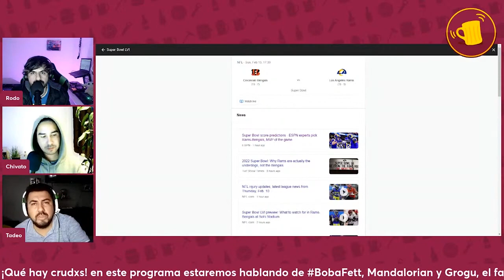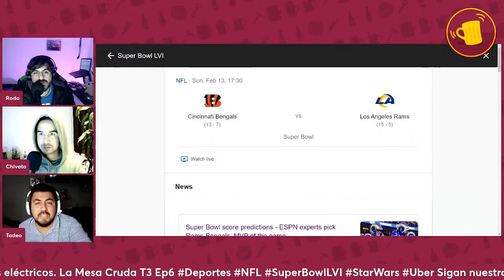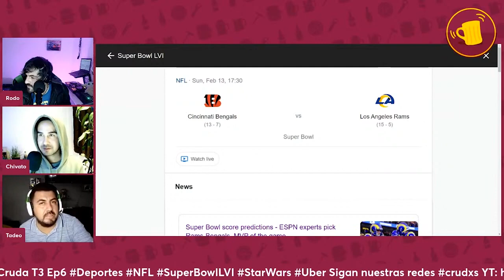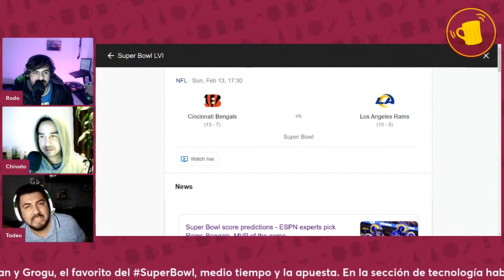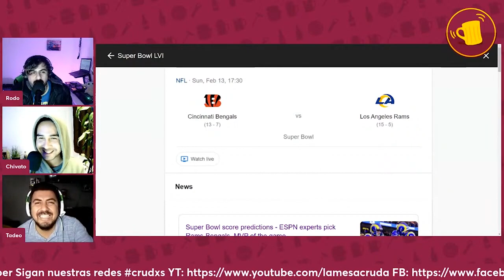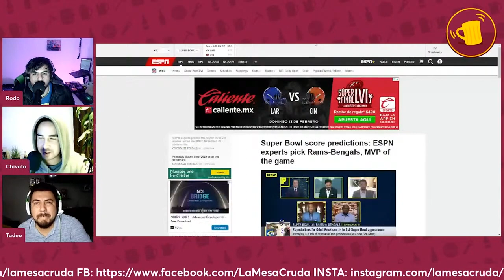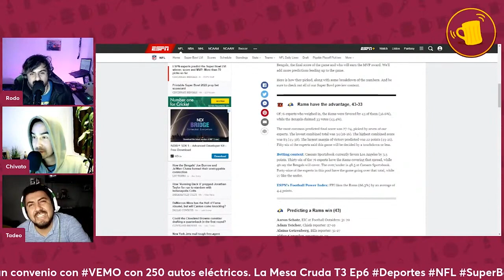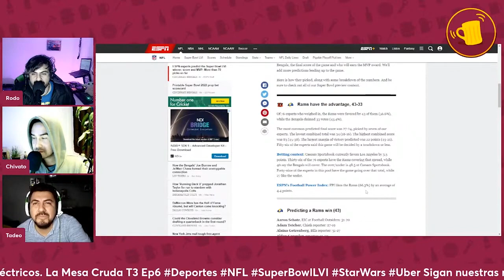¿Quién es su favorito del Super Bowl LVI?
Hablamos de quién es el favorito para ganar el Super Bowl LVI y quién debería... ¡Chivato no sabe nada de nada!... SuperBowlLVI NFL MesaCruda.

Acá el capítulo completo.